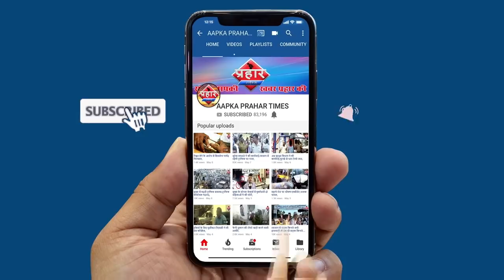कालसेकरअस्पताल में मरीज मौत पर बवाल। islamuddin khan||Aapka Prahar Times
कालसेकरअस्पताल में मरीज मौत पर बवाल। islamuddin khan
मरीज की मौत पर जैम कर हुआ बवाल
अस्पातल पर लापरवाही का आरोप
कालसेकर में हो रही मरीजों की मौत